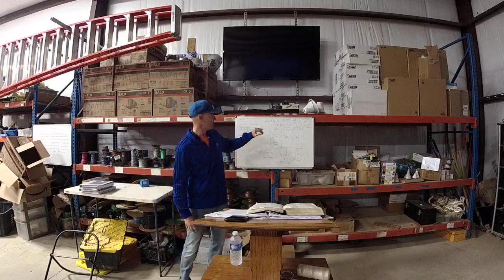IMG 0006 KL 103 The Walk Of The Spirit: The Proof's In The Pudding 2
When believer's preach the gospel in faith, we can expect the Lord to confirm the word with accompanying signs.